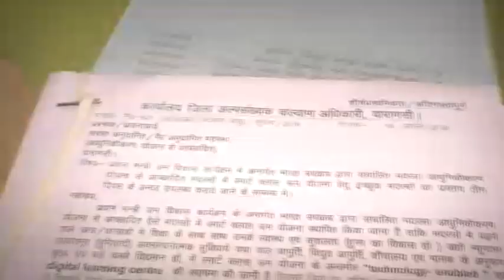वाराणसी : CM योगी की यह बात नहीं मान रहे PM मोदी के शहर के लोग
वाराणसी : केंद्र और प्रदेश में भारतीय जनता पार्टी की सरकार है. दोनों सरकारें मिलकर विकास की कई योजनाएं चला रही हैं या फिर लाने की तैयारी में हैं. इनमें अल्पसंख्यक समुदाय के लोगों के लिए भी कई योजनाओं का खाका तैयार किया गया है. इनमें से एक योजना है प्रदेशभर के मदरसों को स्मार्ट बनाने की.